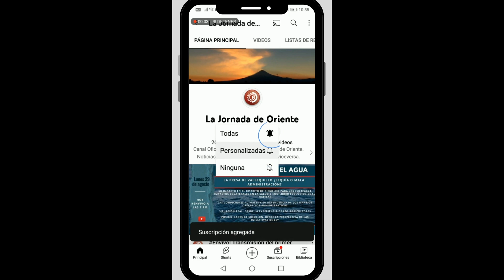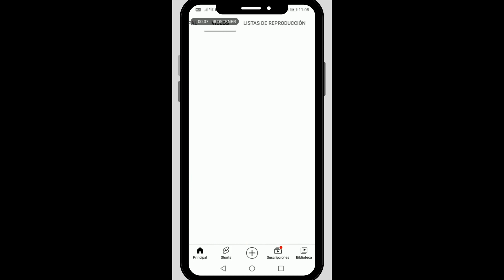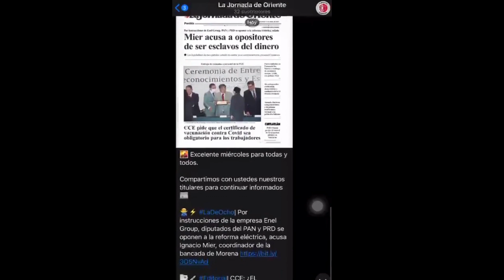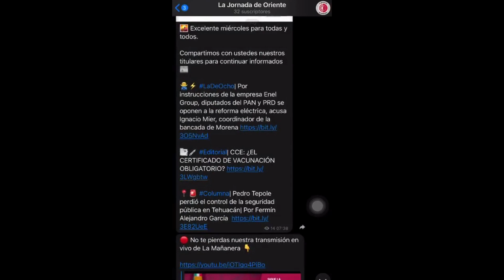Programa #134 - “¿La libertad de expresión es un asunto de legalidad o legitimidad?"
📍🎙En Diálogos y Debates, dialogaremos sobre: ¿ la libertad de expresión es un asunto de legalidad o legitimidad?